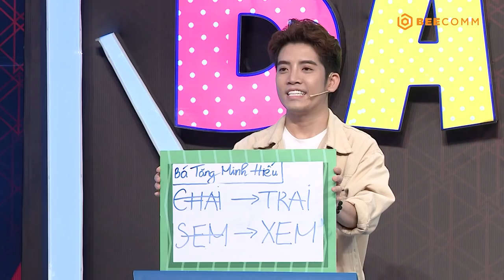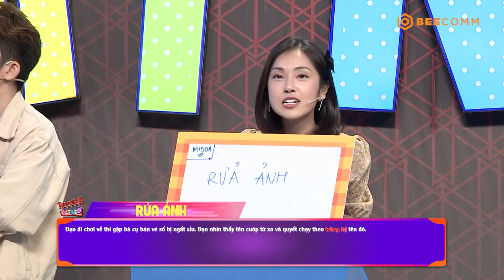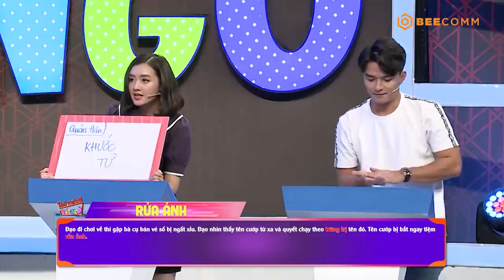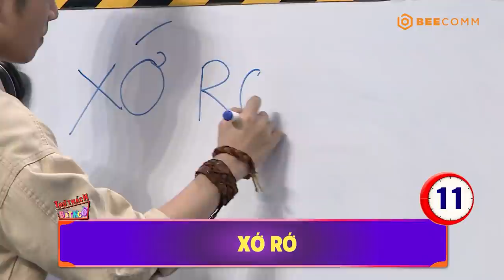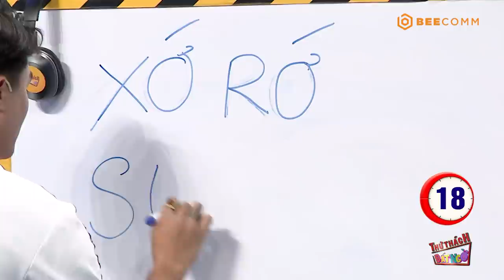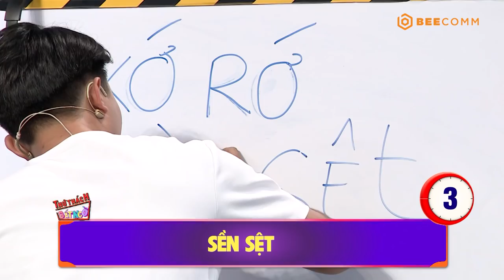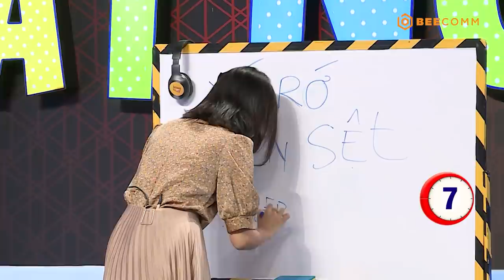THỬ THÁCH BẤT NGỜ TẬP 20 | MISOA hay văn THƠ vẫn sợ SAI CHÍNH TẢ, LÊ MINH THÀNH "ê mặt" vì bị phốt